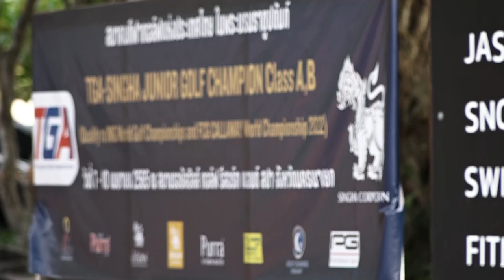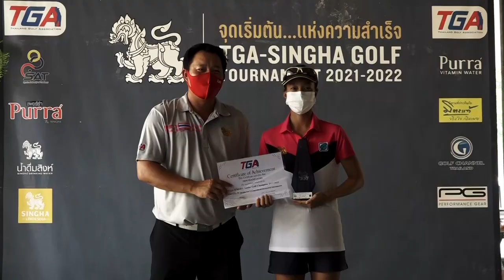ภาพข่าวการแข่งขันกอล์ฟเยาวชนทีจีเอสิงห์จูเนียร์กอล์ฟแชมป์เปี้ยนคลาส เอบี วันที่ 10 เมษายน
พิมพ์พิศา รับรอง
แชมป์คลาสเอจี